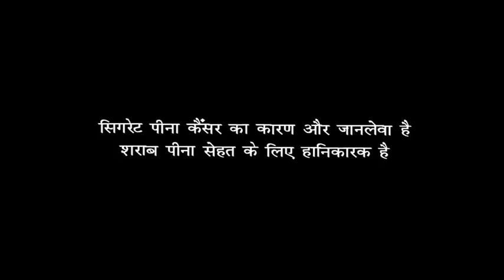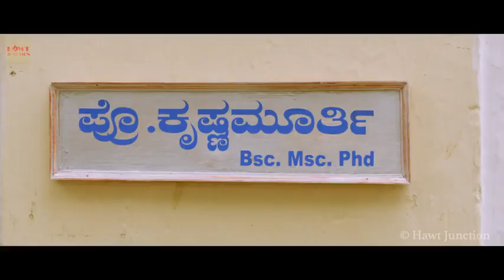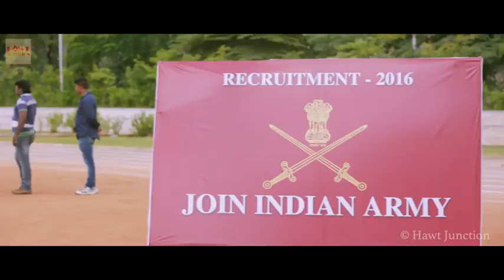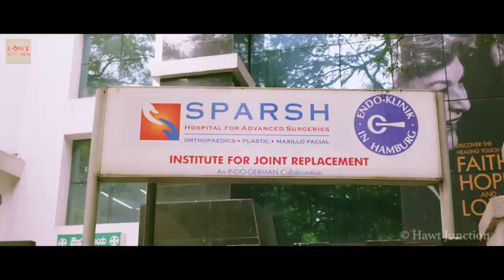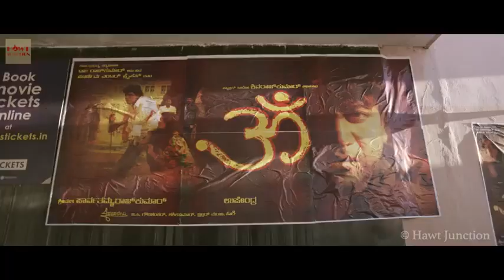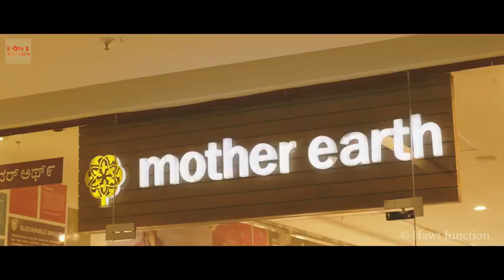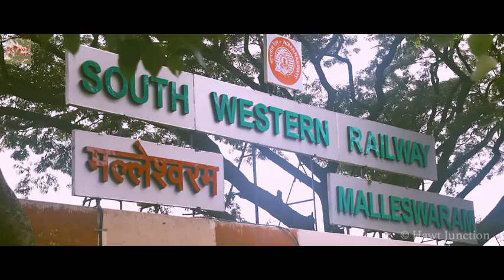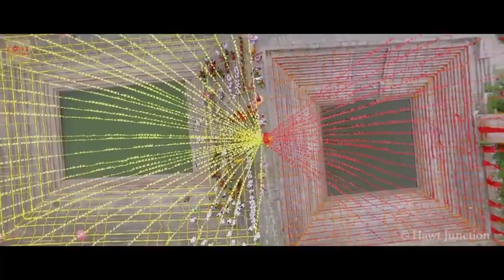Full south movie